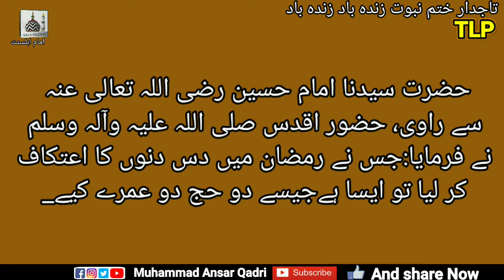itikaf | hadees park | Bahare Shariat | Hamza Raza Qadr | New Video 2022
اس میں حدیث پاک کا مفہوم بیان کیا گیا ہے اعتکاف کے حوالے سے اس کو ضرور دیکھیں فضیلت بیان کی گئی ہے اس میں
بہت اچھی ویڈیو ہے
بہت پیاری ویڈیو ہے
حدیث کا مفہوم ہے
بہت اچھا کنٹینٹ ہے
اعتکاف پر بات ہے
اعتکاف کیا ہے
امام حسین کا فرمان ہے
دو حج دو عمرے
ہمارے آقا و مولا
ضرور پڑھئے اور سنیے
کیا شان ہے رمضان کی
آخری دس دنوں کی
آخری عشرے کی
جزاک اللّٰه